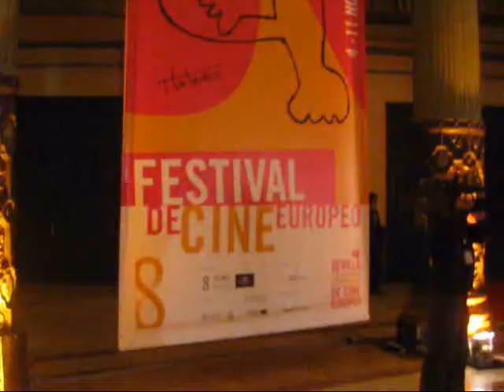SEFF 11 - "Deportados 1969" (entrevista a Paco Ortiz)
Immersi nell'atmosfera europea del Festival Europeo de Cine di Sevilla (Andalucía, Spagna), scambiamo due chiacchiere con Paco Ortiz, giovanissimo "director" del documentario di impronta storica "Deportados 1969".

Una charla con el joven director del documental histórico "Deportados 1969" justo un rato después de su extreno en el MultiSala de Nervión (Sevilla) (Festival Europeo de Cine de Sevilla 2012 - SEFF12). Entrevistador: Alessandro Gammaldi.